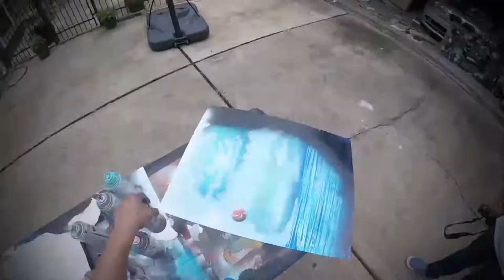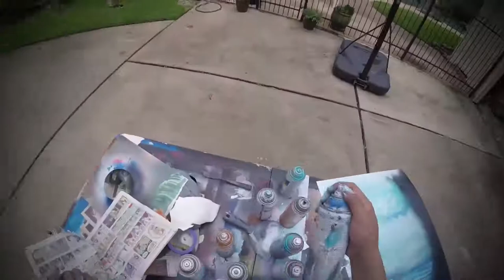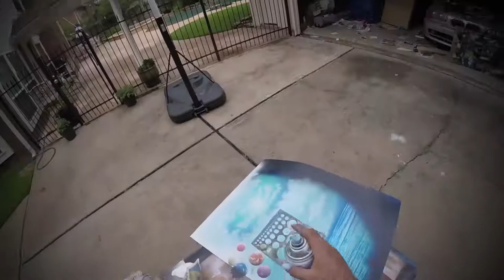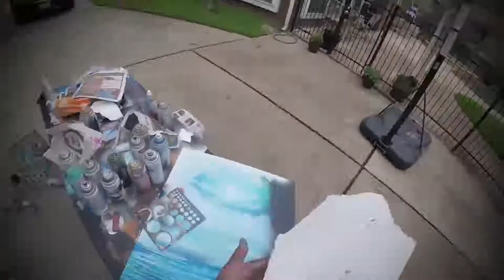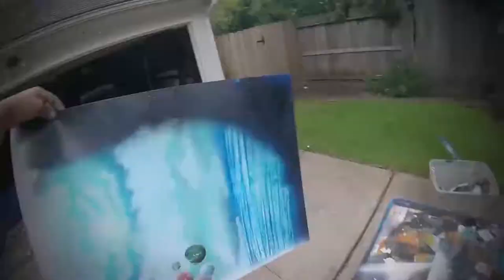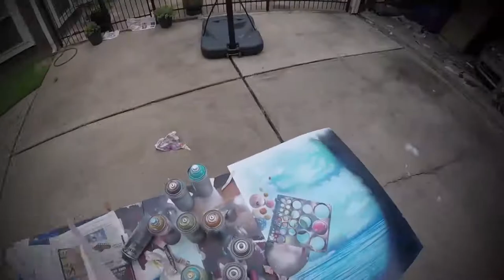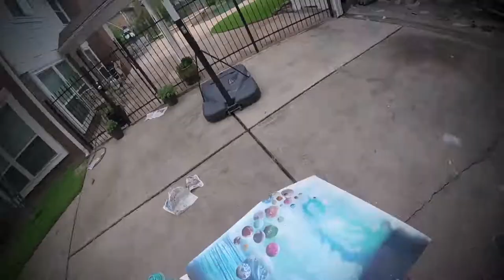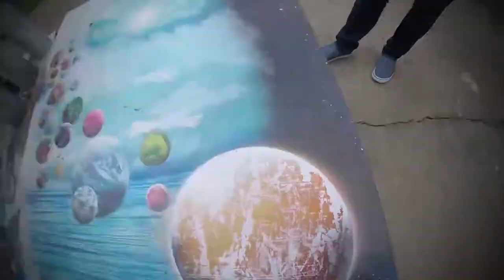AMAZING SPRAY PAINT ART- Planet Fall - by Ticasso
Lucho - East Coast
Thank you so much. If you guys want to support me in any way or just want to donate please visit my pattern here it would mean a lot and thank you.